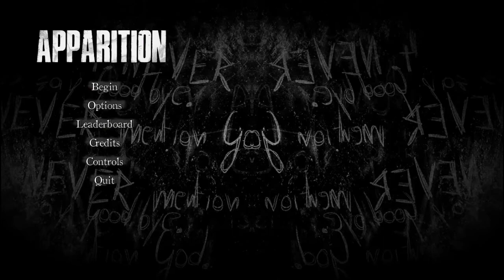Apparition: Using The Ouija Board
Hello and welcome paranormal investigators while i have been getting beaten to psycho's mama i have also been sending messages to Zozo the devil spirit so if you wanna know what corresponded watch the video and subscribe for more Apparition videos and like the video as i encourage support Kingsfire army